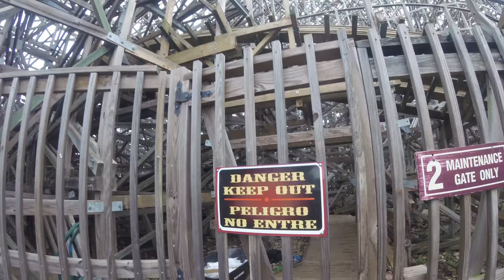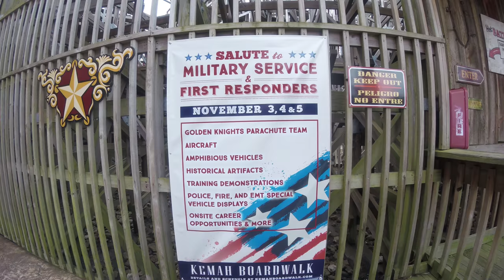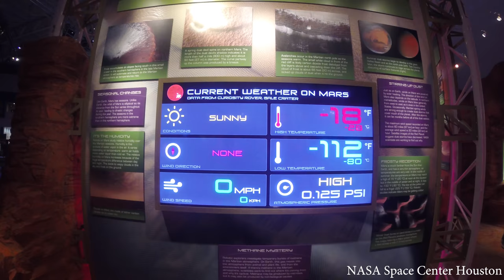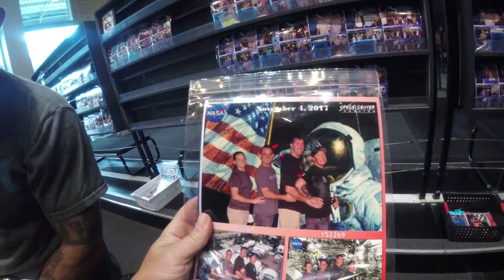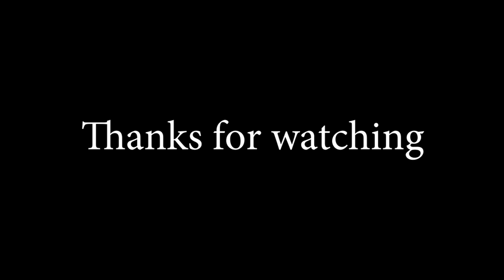Vlog4 - Kemah Texas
On this trip we visit South Texas, Kemah Boardwalk and North Shore High School for a few epic jumps with the my team The Army Golden Knights!